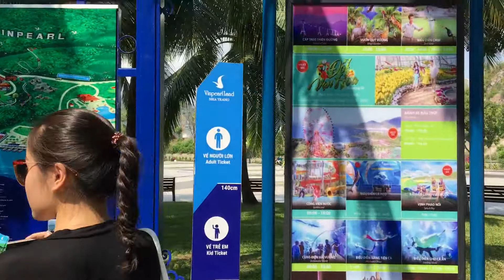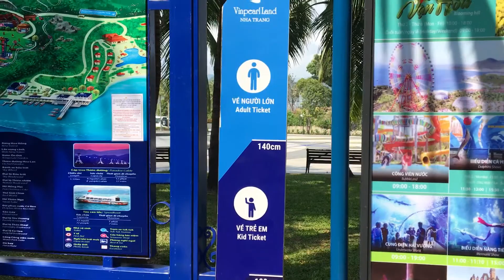Tour Nha Trang, Giới thiệu Khu Vinpearland ngày 6/4/2018